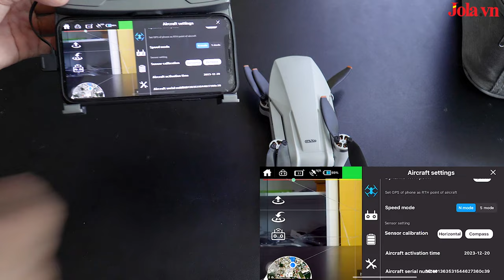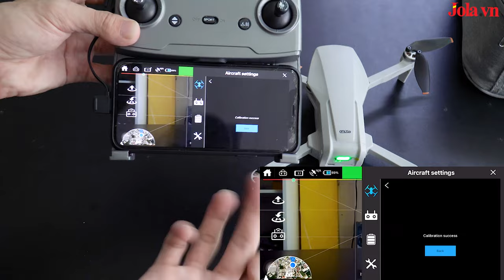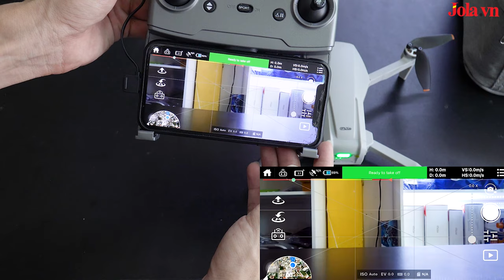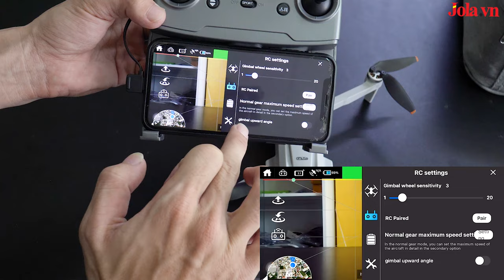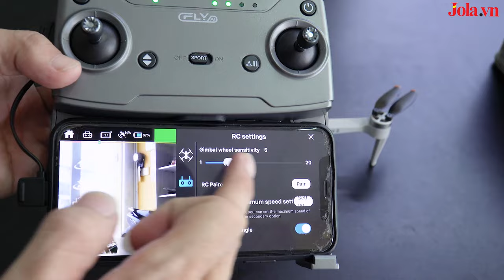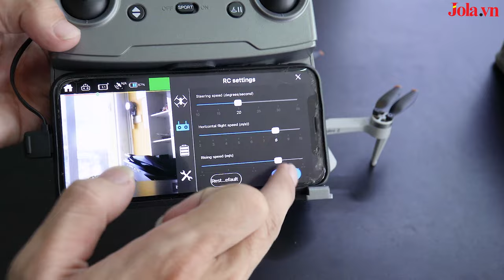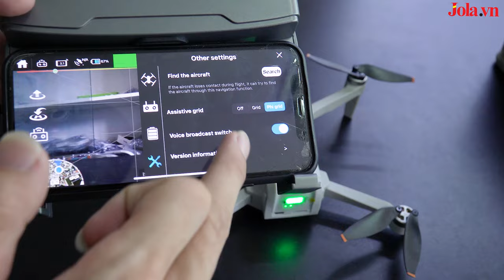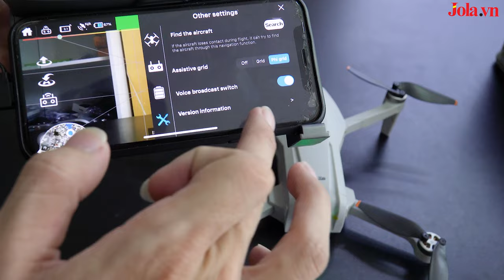Hướng dẫn dùng flycam C Fly Faith mini 2, Faith 2 Pro. Cách Zoom camera, cài đặt App - JOLAVN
Mua hàng tại :
Faith mini 2 là mẫu flycam phân khúc giá rẻ của thương hiệu flycam C - fly. Flycam hiện đang được yêu thích sử dụng hiện nay và được trang bị những khả năng bay vô cùng tốt.